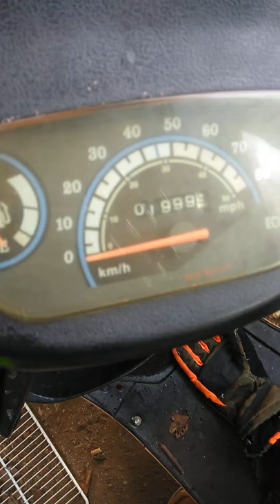Tao Tao ATM50 Cold Start Tutorial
How to start you're moped when it's not starting up correctly sub please. And like